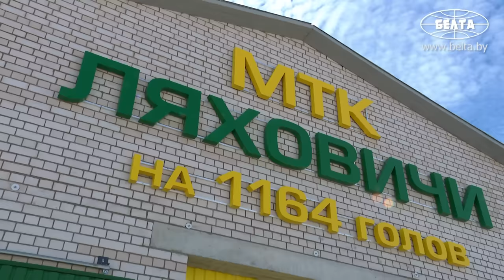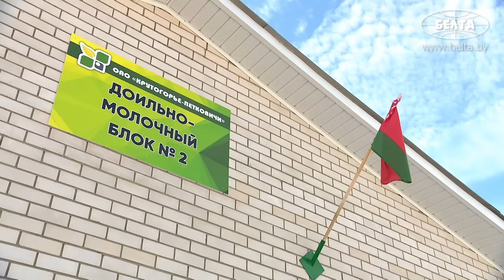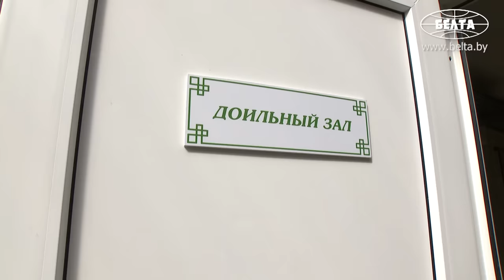Лукашенко: Добрый день, доярочки! Сколько здесь коров?! // Дзержинский район. Рабочая поездка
Лукашенко: Это самый дешёвый комплекс в стране! Это для нас очень важно. По стране мы в этом году больше сотни комплексов вводим. Поэтому нам надо чётко понимать стоимость. И если у вас действительно (а это, наверное, так!) получился самый дешёвый молочнотоварный комплекс, надо тиражировать по всей стране эти комплексы. Нам не надо выпендриваться, чтобы тут какая-то была суперархитектура и так далее. Хорошая архитектура, хороший комплекс. Красивый, нормальный проект. Мы его будем тиражировать по всей стране!

Президент Беларуси Александр Лукашенко 21 июня при посещении МТК "Ляховичи" ОАО "Крутогорье-Петковичи" в Дзержинском районе пояснил, с чем связан его приезд.